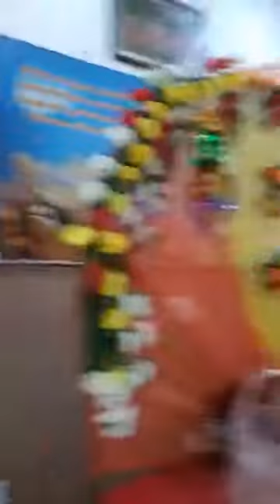BV Sridhar Maharaj - Bhagwat katha at Gurgaon 12.02.2018, day 7